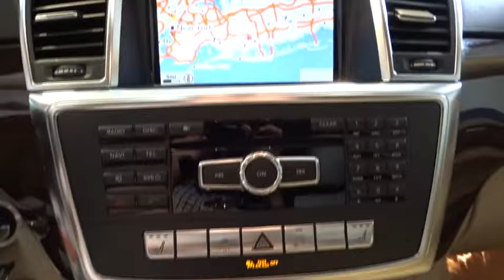2014 Mercedes-Benz M-Class Walk-Around Rockville Centre, Nassau, Long Island, New York, Queens, NY 4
2014 Mercedes-Benz M-Class Walk-Around

VERY LOW MILES**ONE OWNER**, **CLEAN CARFAX HISTORY/NO ACCIDENTS REPORTED**, **MERCEDES FACTORY CERTIFIED**, **NON SMOKER**, **MOONROOF/SUNROOF**, **REMAINDER OF FACTORY WARRANTY**, **4MATIC**, **BLUETOOTH**, **COMAND SYSTEM W/NAVIGATION**, and LANE TRACKING W/BLIND SPOT ASSIST. Be the talk of the town when you roll down the street in this wonderful-looking 2014 Mercedes-Benz M-Class. This terrific Mercedes-Benz is one of the most sought after used vehicles on the market because it NEVER lets owners down. Mercedes-Benz Certified Pre-Owned means you get an additional 12 months Limited Warranty on top of the existing factory warranty, with unlimited mileage. We also do up to a 162-point rigorous inspection/reconditioning, 24/7 roadside assistance, trip-interruption services, and a complete CARFAX vehicle history report.